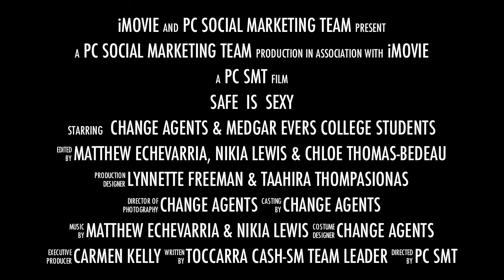SAFE is SEXY! Trailer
A Sneak Peek at Project C.H.A.N.G.E.'s short documentary film, "SAFE is SEXY!" which explores just how sexy Safe Sex can be. Featuring the students of Medgar Evers College and the CHANGE Agents. Film dropping April 1st!